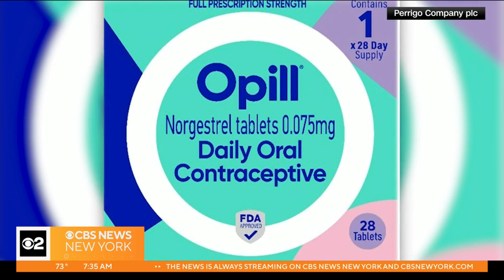Speaking with a doctor after FDA approves first over the counter birth control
The FDA says it hopes the drug will give people easier access to birth control, but it does raise questions about safety and usage.